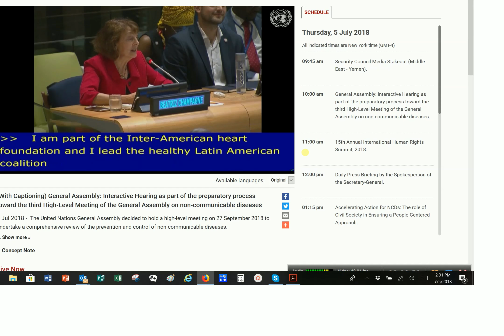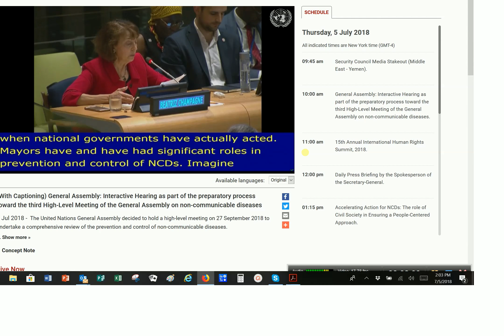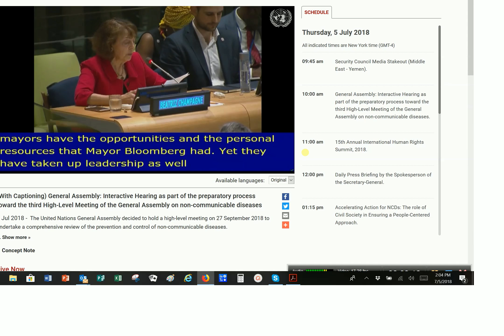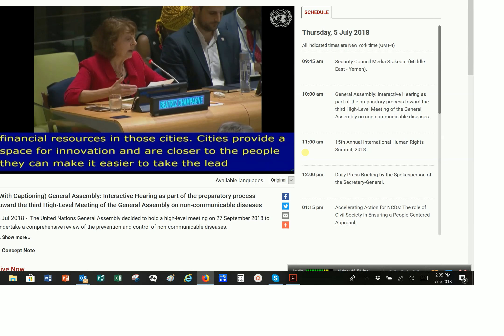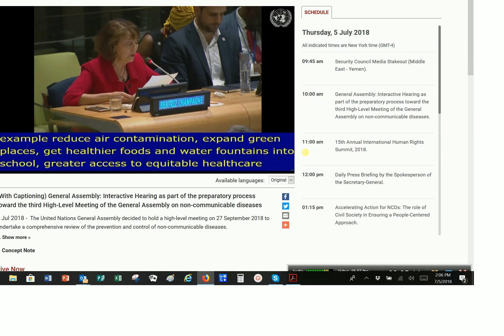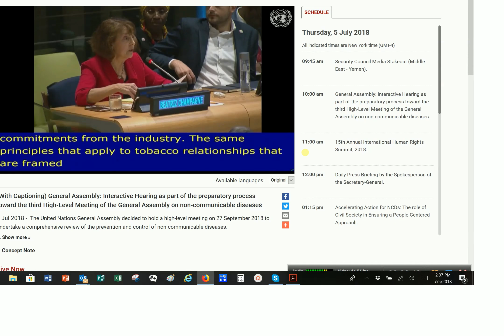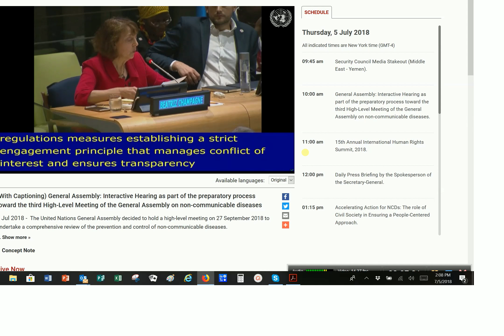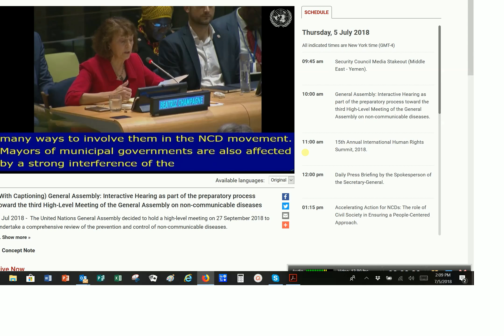Dr. Beatriz Champagne speaking at the Interactive Hearing on NCDs